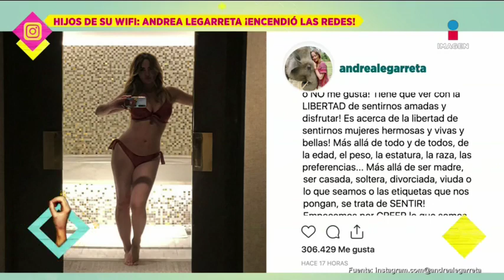Andrea Legarreta presume cuerpazo en redes | De Primera Mano